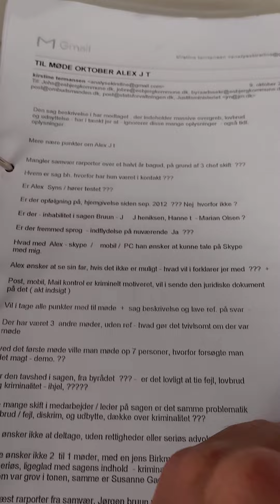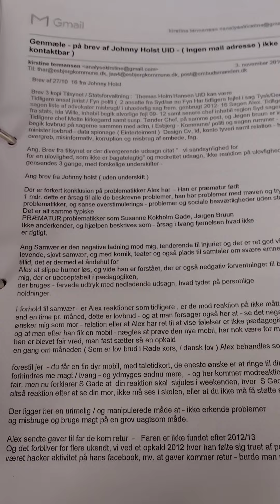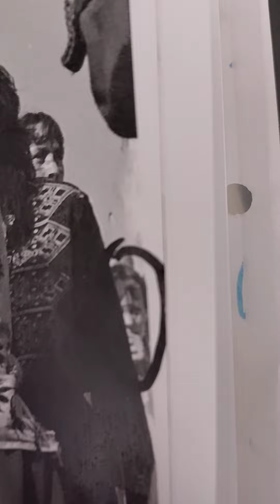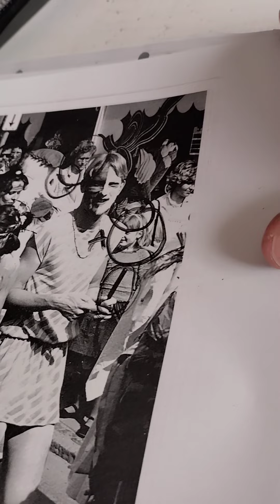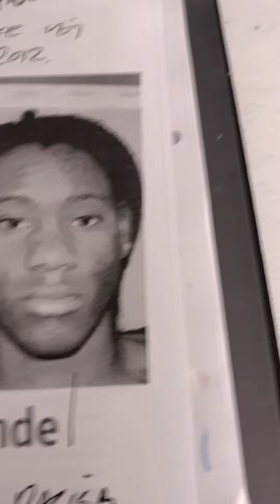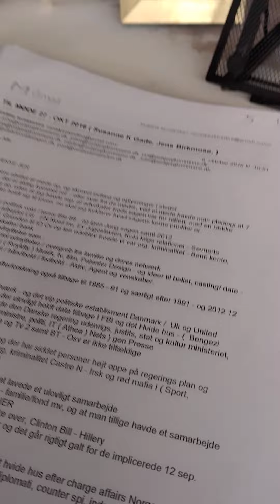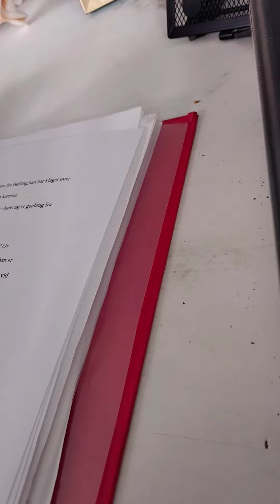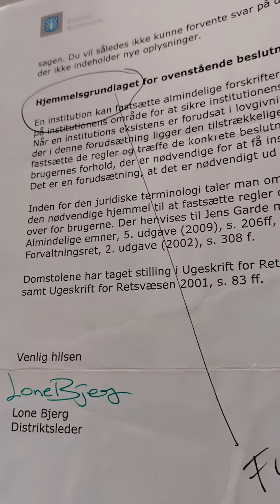kopier af vigtige fotos, dokument fra sagerne over 18 tilrådes(4)